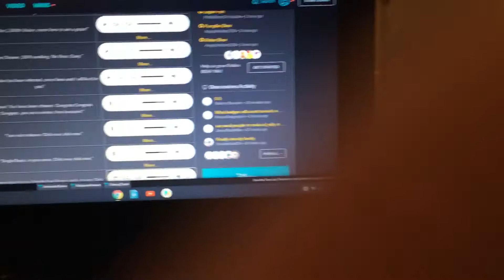Every Malbear voice line played at once